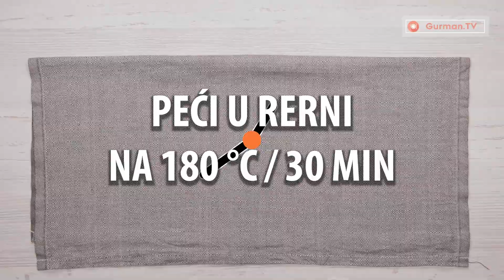Zasitni ručak: musaka od krompira sa mljevenim mesom. Recept za pohotne ljude!| Gurman TV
Sastojci:
mljeveno juneće meso - 400 g
sol - 15 g
crni biber - 10 g
sok od paradajza - 250 ml
luk - 100 g
kuhani krompir - 1 kg
topljeni tvrdi sir - 100 g
peršin - 1 snop
mocarela - 150 g

Sastojci bešamel umak:
mlijeko - 300 g
brašno - 30 g
puter - 30 g
sol
crni biber

* U rerni peći 30 min / 180 ° C